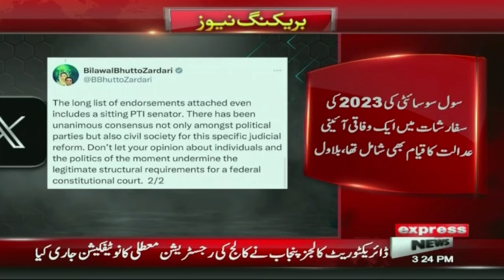Chinese Pm Visit | PTI Protest In Islamabad | 3 PM News Bulletin| 14 Oct 2024 | Pakistan News